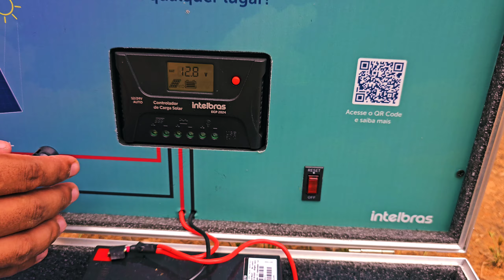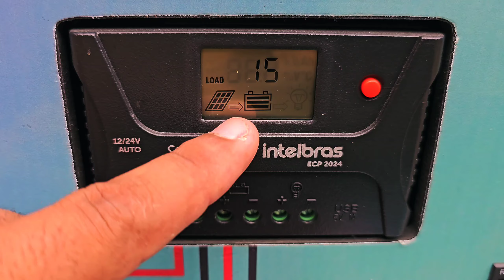MALETA. Essa usina SOLAR portátil gera energia pra uma casa INTEIRA!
"Me segue no Instagram  @solnaplaca

INVERSORES HIBRIDOS ESTOQUE NO BRASIL

Híbrido Off Grid Solar 3000W 24V/220 MPPT 80A
HIBRIDO 2400W 24V/220V  PWM 50
HIBRIDO 4500W 24/220V MPPT 150
HIBRIDO 6.5KW, Saída 48V AC, 230V, MPP 150A
Híbrido Solar, On/Off Grid MPPT 120A 6.5KW, 6.2W 6.2KW
HIBRIDO 5000W 48V 120V/220 MPPT 80
 Híbrido  8kW, 8.2kW, 220V AC, 48V DC, 160A

INVERSORES (NÃO HIBRIDOS)

Inversor de 1500w a 6000w 12/24v 120/220 onda pura
Conversor, DC 12V/24 VAC, 220V, 2500W, 1500W, 3000W,
Inversor 1500W, 2000W, 2500W, 3000W, DC 24V, 48V a 110V
senoidal pura ,2500W, 12V, 24V, 48V DC para 110V, 220V AC
Epever-inversor 24v, 48v, entrada dc, 2000 v, 110v, 120v, 220
INVERSOR GRID TIE dc 45-90v 60-110v à c.a. 220v230v240v
inversore epever 1500w 12v/24 110v/220

CONTROLADOR SOLAR
CONTROLADOR EPEVER 40A
CONTROLADOR EPEVERDE 50  100A
CONTROLADOR  DE  60 A 100A 12v 24v 48v 150vdc
CONTROLADOR POWMR
CONTROLADOR 1 PLACA 150W
CONTROLADOR 3 PLACAS DE 150W

BATERIA DE LITIO
LiFePO4 27Ah 2PC DE 3.2V
LiFePO4 52A 1PC DE 3.2V
LiFePO4 50A 2PC DE 3.2V
LiFePO4 88A 2 DE 3.2V
LiFePO4 100A 2 DE 3.2V
LiFePO4, 3.2V EVE 100Ah
LiFePO4, 105Ah
LiFePO4, 280Ah 2PC
LiFePO4, 3.2V 30Ah 50Ah 105Ah 105Ah 180Ah 200Ah 302Ah

BMS LIFEPO4

BMS, LiFePO4
BMS, 4S, 5S, 6S, 7S, 8S, 200A, 2A, 12V, 24V, 3S
BMS Bateria InteligenteLiFePO4, 4S, 12V, 8S, 24V, 16S, 48V
Tester, Descarga Carga Power Meter,
Verificador de bateria embutida

RELES E DISJUNTORES
din ajustável sobre sob tensão
Protetor de Raio DPS SOLAR
DISJUNTOS SOLAR
DISJUNTOR PARA BATERIA